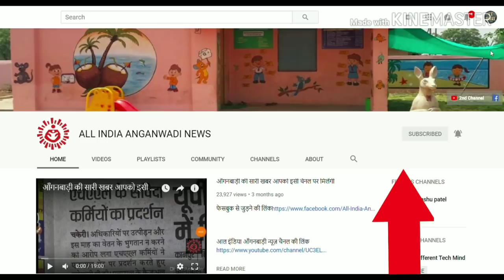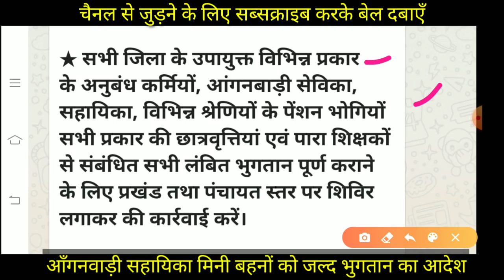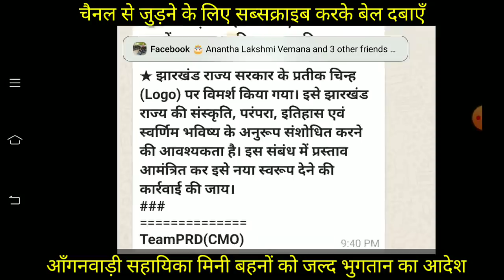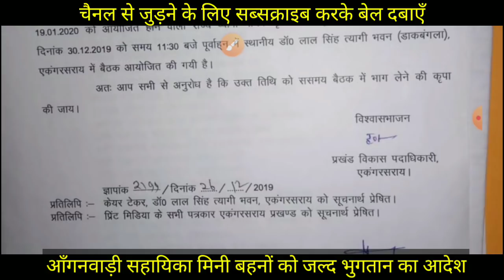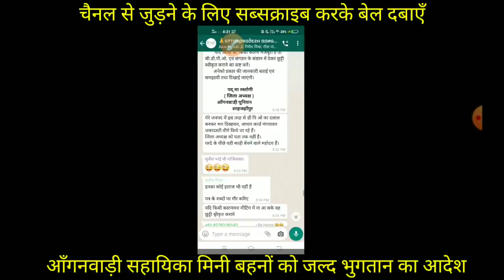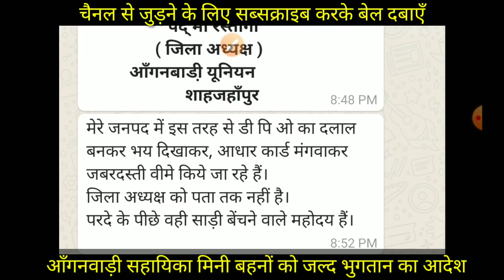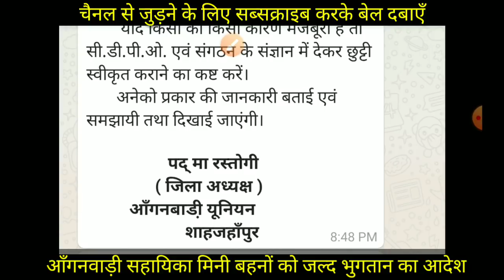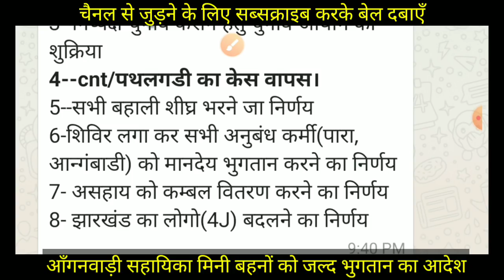खुशखबरी👉पहली कैबिनेट बैठक में मानदेय भुगतान का आदेश /आँगनवाड़ी सहायिका मिनी बहनोँ